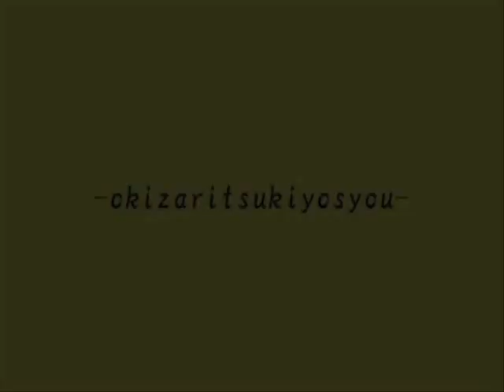「 置き去り月夜抄 / Abandoned on a Moonlit Night 」 歌ってみた 【 Sayuri Maebara 】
I refound this song recently from being obsessed with it years ago and I really wanted to sing it *u* I know parts of it are quite off, I only had time for a one shot and my throat's really sore so my kiddie voice wasn't quite working properly XD I'm in a play opening on sunday as a psychopath version of Gretel, so I wanted to record this today anyway C: Eeee so excited but so nervous!

Song: 置き去り月夜抄 / Okizari Tsukiyo Shou / Abandoned on a Moonlit Night
Music & Lyrics: mothy 悪ノP Aku no P
Original Vocals: 鏡音リン・鏡音レン Kagamine Rin & Len
Vocals: pickle131
Vocal mixing: pickle131

Microphone: Apex 440
Audio Program: Adobe Audition CS2
Video Program: Windows Movie Maker